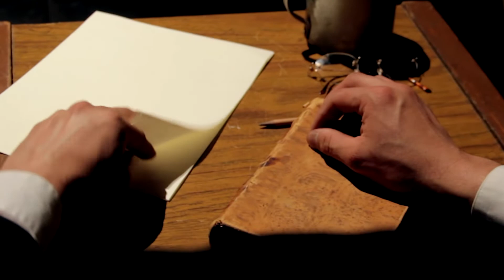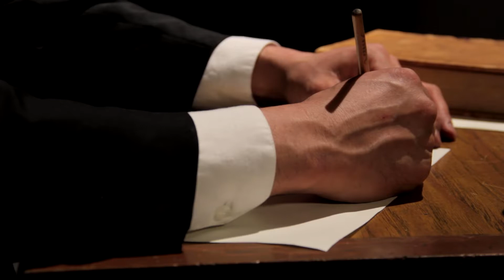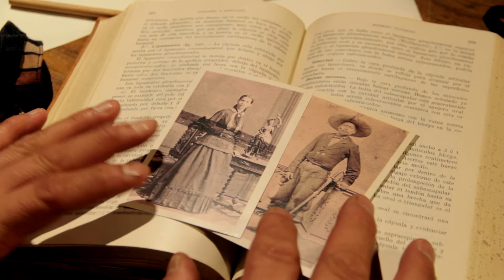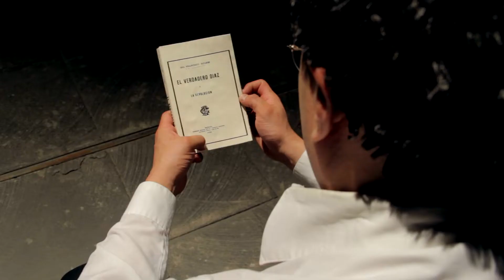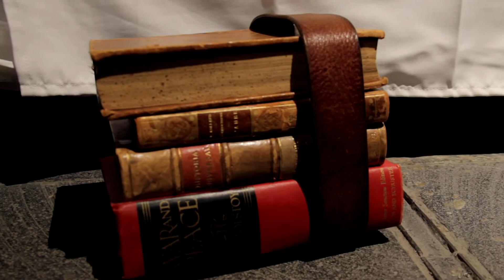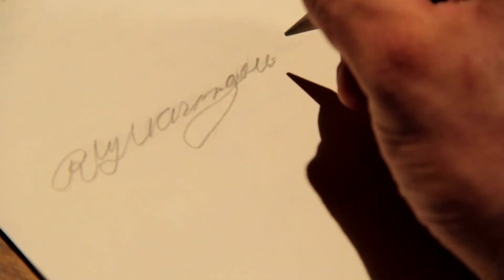Ricardo Flores Magón, Palabras desde el Encierro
El político y periodista mexicano nos compartirá las memorias de su infancia y juventud. En este episodio, conoceremos quiénes eran él y sus hermanos, Enrique y Jesús.

Actor: Saúl Canales